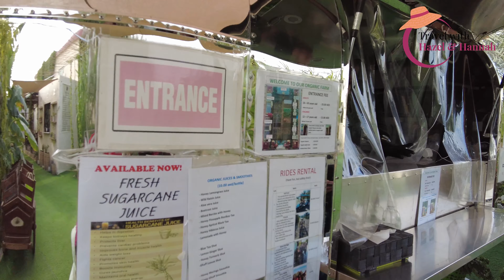അബുദാബിയിലെ ഒരു കിടിലൻ ഫാം ടൂർ. Mazaraa Farm Shop/Abu Dhabi/ 4K